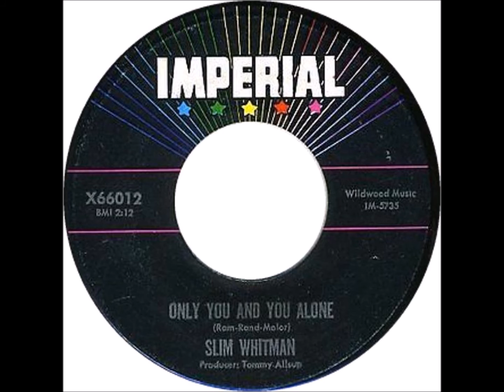Slim Whitman - **TRIBUTE** - Only You And You Alone [1963].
[Written by Buck Ram].
!st. Recorded 1955 by The Platters.

 Issued  on Imperial  66012 A.
Alternate [unissued - released 2002]
NOTE :Vocal Chorus Added on Alternate at a Later Date

Sunset Sound Studios, 5652 E. Daniels Ave., Dallas, TX –
Slim Whitman [falsetto/vcl solo],
Smokey Montgomery [leader/rh gt/piano/vibraphone],
Bill Hudson [rh gt], Tinker Fry [steel gt], Kenneth Cobb [bass],
Ronnie Dawson [drums], Jim Ed Stewart [piano],
Bill Simmons [melodica/poss.piano].
Producer: Tommy Allsup.

1957  Joined the Grand Ole Opry
1968  Country Music Hall of Fame MUSEUM
                'Walkway of Stars"
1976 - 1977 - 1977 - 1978